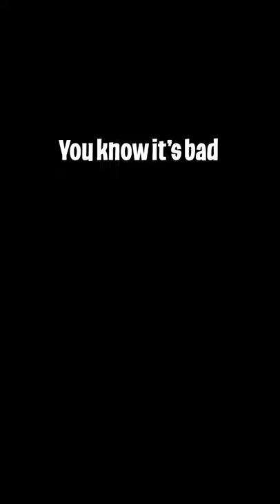BF Doesn't Even Back me Up in Search :(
My own BF never backs me up in search and destroy games